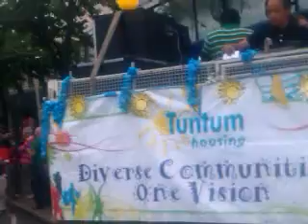Nottingham Carnival Parade 2011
Nottingham Carnival Parade 2011 in the city centre. East midlands UK